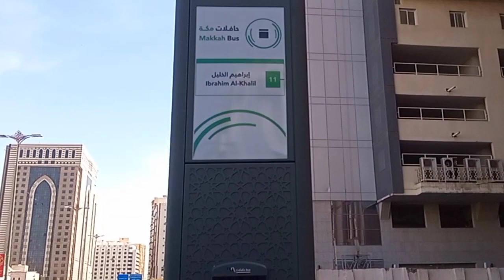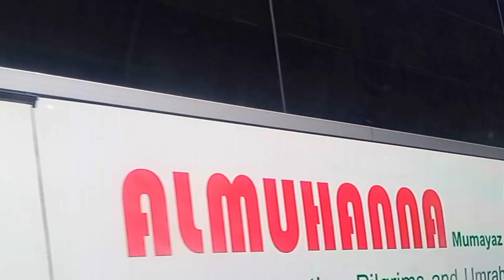Makkah city free tour